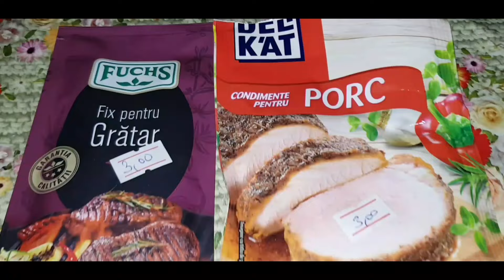Musaca de cartofi și carne tocată de porc